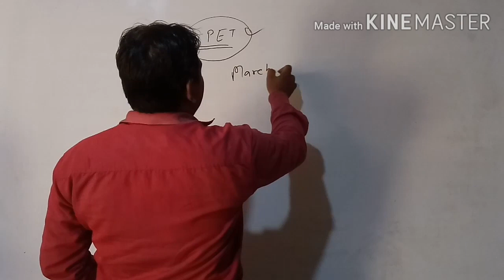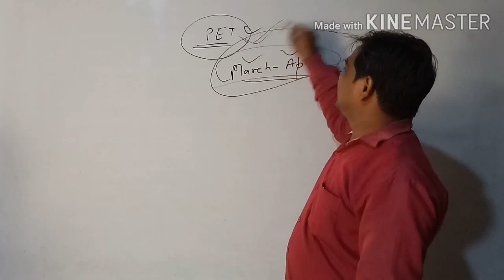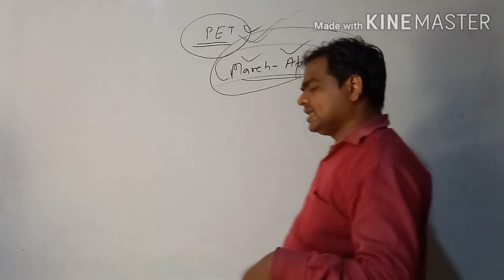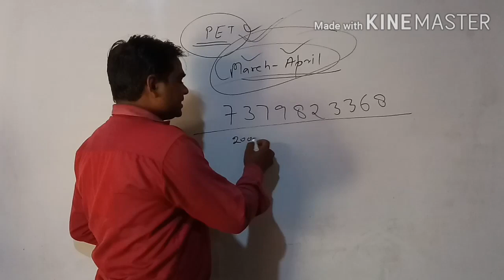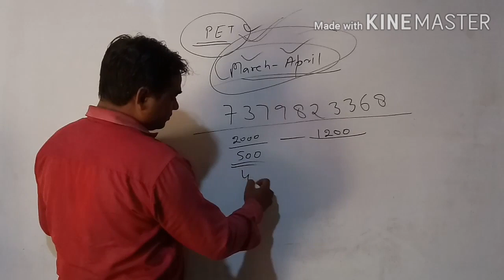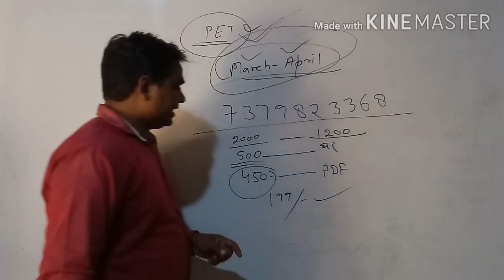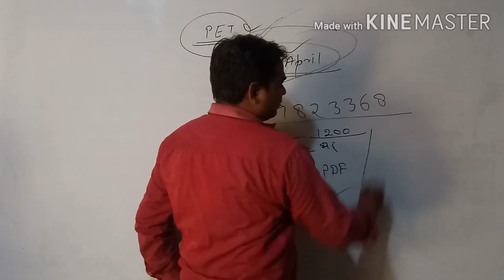PET कारने की घोषणा! नोट्स आॅफर आज रात 12 बजे तक